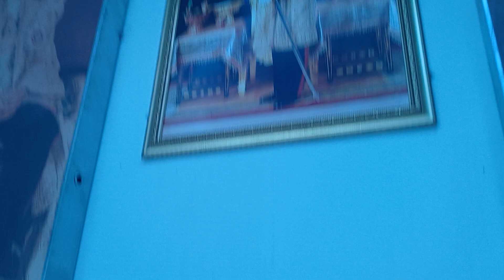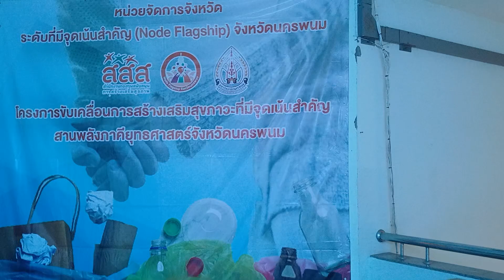[OTP] Look Deep into Nature|Thailand nakhon phanom|มองฟ้า มองเขา มองเรามั่งนะ|5/6/2567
"สวัสดีชาวโลก! ยินดีต้อนรับเข้าสู่โลกของ OTP นะครับ/ค่ะ ที่นี่เราจะพาคุณไปเที่ยวสุดขอบฟ้า พบเจอเรื่องราวแปลกใหม่ และสร้างความทรงจำดีๆ ร่วมกัน อยากรู้ว่าเราจะพาไปที่ไหนบ้าง? กดติดตามแล้วมาคุยกันได้เลยนะ OTP เที่ยว Adventure Travel" Phra That Phanom and Wat Phra That Renu seem like serene spots to explore, offering not only spiritual experiences but also breathtaking views. And the Indo-China Market sounds like a vibrant place to discover local treasures and immerse oneself in the local culture.

The activities you suggested, like temple visits and river cruises, offer a well-rounded experience of the region. And of course, no travel experience is complete without indulging in the local cuisine, so I'll be sure to try Khao Piak Sen and Laab Moo.

Your travel tips are invaluable, especially for a solo traveler like myself. Being mindful of dressing modestly in temples and staying vigilant against pickpockets and scams will ensure a smooth and enjoyable journey.